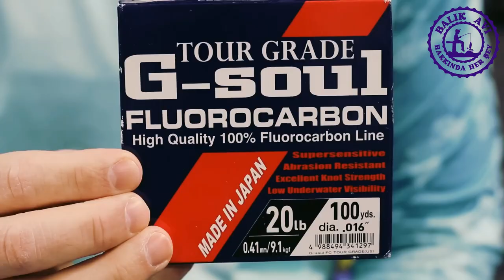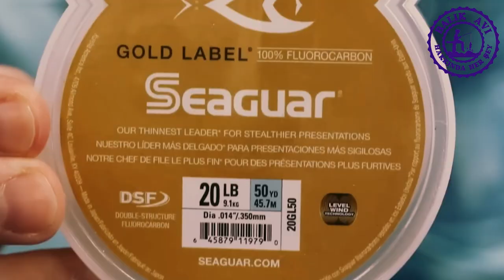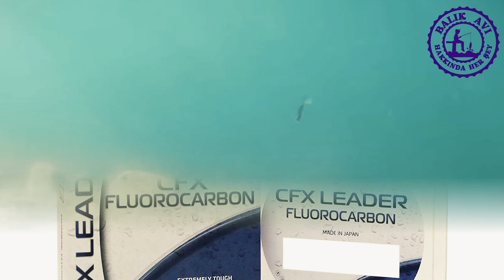Balık Avında Hangi Misina Türünü Seçmeliyiz? | Balıkçılık Eğitimi Videoları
Başarılı bir balık tutmak için misina seçimi çok önemlidir. Balığın türü, avlanma yeri, avlanma yöntemi ve hava koşulları, malzemenin türü, ağırlığı, uzunluğunu ve rengini etkiler. Misina kalınlığı balık türüne bağlıdır. Avlanma tekniği de misina seçiminde önemlidir. Misina malzemesini seçerken dikkat edilmesi gereken bir başka şey de malzeme türüdür.
🔥 BENİMLE İLETİŞİME GEÇİN! 🔥
🌐 SİZE BİR SORUM VAR ➡️ Olta kamışı satın alma ve seçim konusunda, bilinmesi gerektiğini düşündüğünüz, fikirleriniz var mı? YORUMLARDA BİZLERLE PAYLAŞIN.
✨ HAKKIMDA ✨
➡️ HER SALI SAAT 21:00'de YEPYENİ BİR VİDEO ...